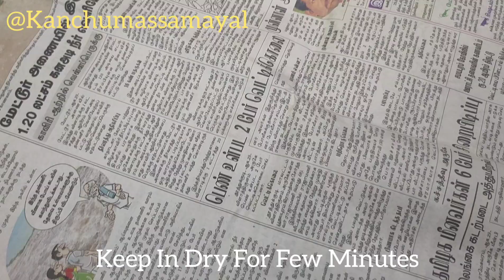மழைக்கு சூட கார கலகல ஸ்நாக்ஸ்🥳 Tasty And Crunchy SnacksRecipe Kara KalaKala Part-1@KanchumasSamayal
மழைக்கு சூட கார கல கல ஸ்நாக்ஸ் 🥳 Tasty And Crunchy Snacks Recipe Kara KalaKala  Part 1 @KanchumasSamayal

In this video we will see how to Prepare Kara Kalakala snack recipe in beautiful rainy days 🥳🤩 Very tasty and crunchy must try don't miss out.

Home🏡cooking videos🍲🍜🍛

Simple#healthy#tasty#everyday recipes😋

Ingredients
1. Maida - 1Kg
2. Chillipowder -1tsp
3. Salt As Required
4. Water As Required
5. Sesame (Black Yellu) As Required
6. Baking soda As Required
7. Oil As Required